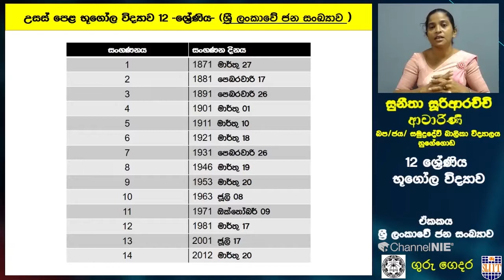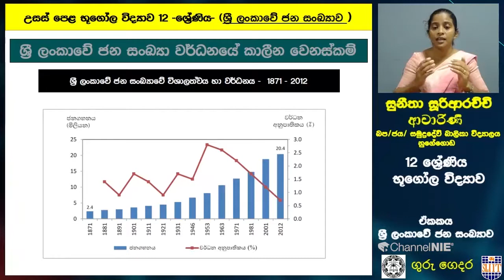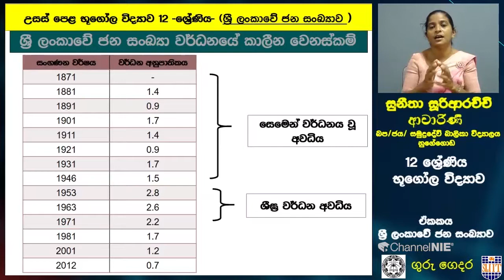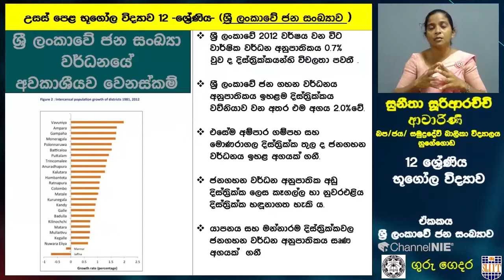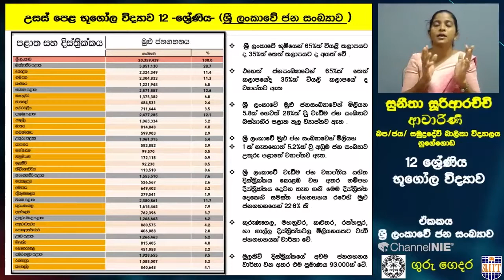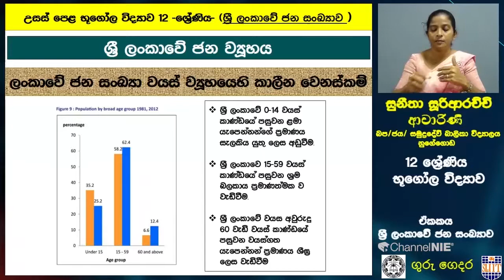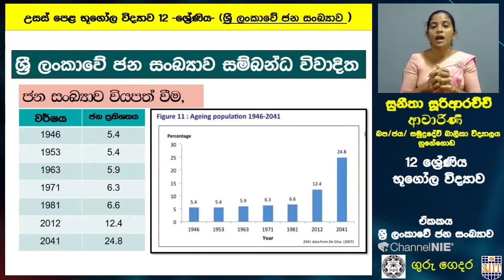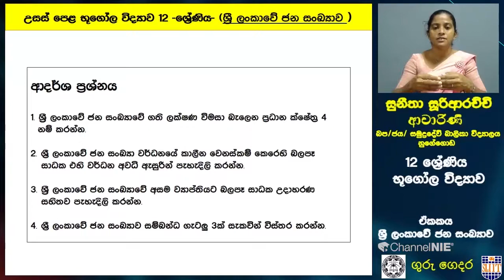ලෝක ජන සංඛ්‍යාව 3 කොටස - 12 ශ්‍රේණිය(භූගෝල විද්‍යාව)